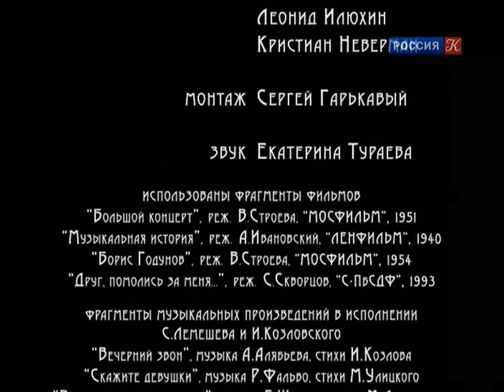Жизнь сумрачна, но свет искусства ясен Zhizn' Sumrachna No Svet Iskusstva Yasen.Tenor Ivan Kozlovsky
Жизнь сумрачна, но свет искусства ясен. rare video HD Надпись на подстаканнике на столе в доме у певца Ивана Козловского. Zhizn' Sumrachna, No Svet Iskusstva Yasen. Tenor Ivan Kozlovsky. Nadpis' Na Podstakannike V Dome U Pevtsa. ekho velikih golosov. Rare documentary footage.

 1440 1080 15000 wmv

zhizn sumrachna, no svet iskusstva yasen, ivan kozlovsky, podstakannik, ekho velikih golosov, documentary, proverb, философское высказывание, обобщение, смысл жизни, смысл творчества, позитив, редкое видео , иван козловский, оптимизм,